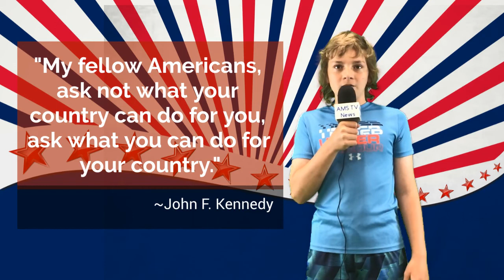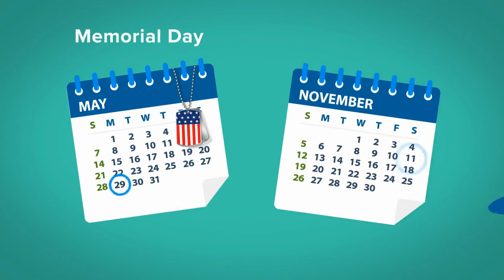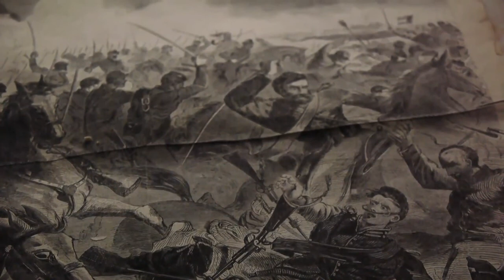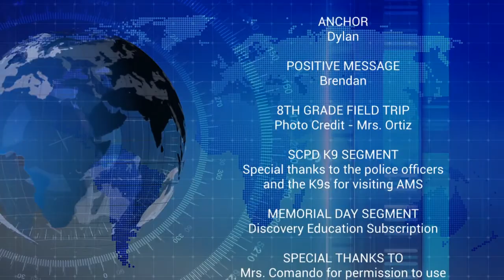05-23-2022 AMS TV News